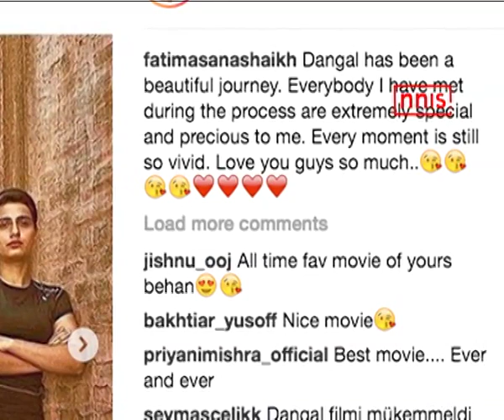Dangal Has Been A Beautiful Journey, Fatima On 2 Years Of Dangal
It’s been two years now from the release of Aamir Khan’s Dangal. Though Aamir has given many hits but Dangal was a film that blew everyone’s minds. To mark the day, the film’s actor Fatima Sana Sheikh took to her social media and shared a heartfelt post for team Dangal.